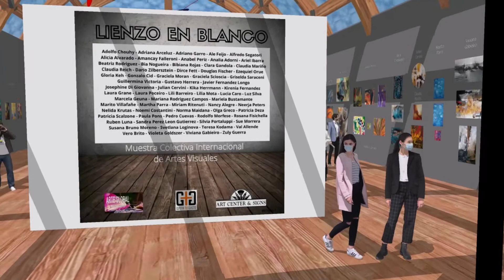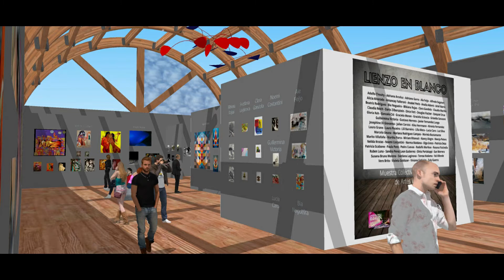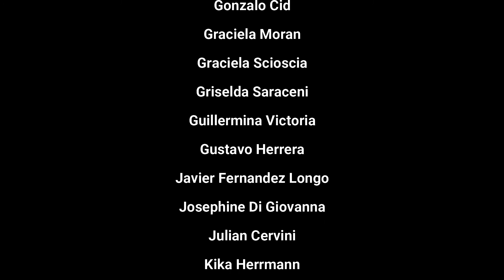Soy un lienzo en blanco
Fragmento de la exposicion virtual internacional Lienzo en Blanco
68 artistas de todo el mundo - Mas de 150 obras
Organizacion, produccion y curaduria: Dario Zilbersztein
Colaboracion: Arte Global - Malvicino/Palermo
Galeria asociada: Z Club
Agradecimientos: Ale Feijo - Beatriz Rodriguez - Gustavo Herrera - Mariana Rodriguez Campos

Artistas:
Adolfo Chouhy
Adriana Arceluz
Adriano Garro
Ale Feijo
Alfredo Segatori
Alicia Alvarado
Amancay Falleroni
Anabel Periz
Analia Adorni
Ariel Ibarra
Beatriz Rodriguez
Bia Nogueira
Bibiana Rojas
Clara Gandola
Claudia Mariño
Claudia Reich
Dario Zilbersztein
Dirce Fett
Douglas Fischer
Ezequiel Orue
Gloria Keh
Gonzalo Cid
Graciela Moran
Graciela Scioscia
Griselda Saraceni
Guillermina Victoria
Gustavo Herrera
Javier Fernandez Longo
Josephine Di Giovanna
Julian Cervini
Kika Herrmann
Kirenia Fernandez
Laura Grane
Laura Poceiro
Lili Barreiro
Lilia Mota
Lucia Caro
Luz Silva
Marcela Geuna
Mariana Rodriguez Campos
Mariela Bustamante
Marito Villafañe
Martha Parra
Miriam Ritenuti
Nancy Alegre
Neerja Peters
Nelida Krutas
Noemi Costantini
Norma Maidana
Olga Greco
Patricia Deza
Patricia Scalzone
Paula Pons
Pedro Cuevas
Rodolfo Morfese
Rosana Fisichella
Ruben Luna
Sandra Perez Leon Gutierrez
Silvia Portaluppi
Sue Morrera
Susana Bruno Moreno
Svetlana Loginova
Teresa Kodama
Val Allende
Vero Brito
Violeta Goldszer
Viviana Gabieiro
Zuly Guerra